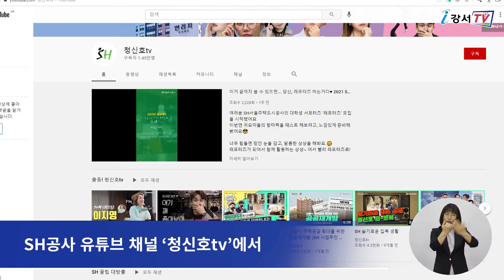[CC] 가양8단지 책마당 SH작은도서관 개관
강서구 가양8단지에 ‘책마당 SH작은도서관’이 지난 12일 문을 열었습니다.
책마당 SH작은도서관은 가양8단지 내에 사용하지 않았던 유휴공간을 주민들의 커뮤니티 공간으로 리모델링한 것으로 입주민과 지역주민들의 ‘사랑방’ 역할을 톡톡히 할 것으로 기대하고 있습니다.

‘책마당 SH작은도서관’은 2천여 권의 도서를 비치하고 지난 12일 대출 등 도서관 정보자료 서비스를 시작했습니다. 도서관에는 48석의 열람석과 독서문화 프로그램실, 체력단련실도 함께 조성됐습니다. 특히 도서 관련 동아리 활동을 지원해 관심 분야 지식·정보 습득과 취미 개발은 물론이고 주민들이 교류하고 소통하는 중심 공간이 될 예정입니다.

인터뷰 / 책마당 SH작은도서관 손선자 관장
방치된 유휴공간이 주민들의 소통과 화합의 공간으로 재탄생돼 너무 좋습니다. 특히 실버세대 자원봉사자들의 적극적인 참여로 도서관이 더욱 활성화될 것으로 기대하고 있습니다.

한편 개관 축사와 작은도서관 개관 장면은 코로나19로 인해 영상으로 제작돼 SH공사 유튜브 채널 ‘청신호tv’에서 공개될 예정입니다.